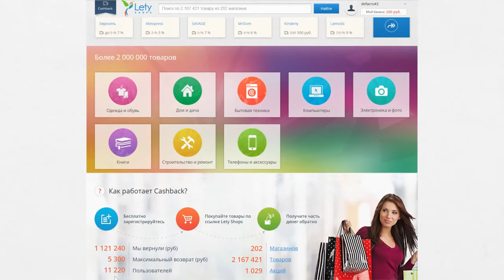КАК ПОЛЬЗОВАТЬСЯ КЭШБЭКОМ - ЛУЧШИЙ КЭШБЭК - CashBack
LetyShops это довольно крупный кэшбэк сервис который возвращает часть денег от покупок в более чем 700 популярных интернет магазинах.

Процент кэшбэк не всегда самый высокий (по сравнению с другими кэшбэк сервисами), но зато выплаты стабильные, платят честно и без обмана. При этом можно без проблем увеличить ставки кэшбэка и получить премиум аккаунт, который даёт повышенный кэшбэк для Вас (ниже подробно как прокачать свой аккаунт/счёт на LetyShops).

Постоянно проводят всякие акции и уведомляют об этом стабильно пару раз в неделю, ггг (ох уж этот спам, но можно отключать уведомления в настройках)

Отдельно стоит отметить раздел на сайте летишопса: "Магазины с удвоенным кэшбэков", разумеется двойной кэшбэк там не круглосуточно, но другой раз можно неплохо сэкономить, заглянув в этот раздел.

Жаль конечно что минимальная выплата от 500 руб., но зато вывод на мобильный телефон и на WebMoney без минималки.

Есть партнёрская программа "Приведи друга" или "Пригласи друга", платят около 15% от суммы каждого кэшбэка приведённого пользователя.

Как получить премиум аккаунт?
Со временем кэшбэк увеличивается для всех магазинов навсегда, в зависимости от заработанных средств за всё время использования LetyShops:
Статус LetyBronze +10% к кэшбэку (если вы заработали 500 руб.)
Статус LetySilver +20% к кэшбэку (если вы заработали 3000 руб.)
Статус LetyGold +30% к кэшбэку (если вы заработали 10000 руб.)

Есть расширение для браузера Google Chrome и Яндекс.Браузер, возможно пожже появится и для других браузеров. Делает две полезных функции, это активация кэшбэка (нужно кликнуть) и мигает если Вы зашли в магазин который есть в базе Lety Shops (напоминает чтоб вы не забыли закэшбэчить).

Как получить кэшбэк на LetyShops?
1. Авторизируетесь на сайте Летишопса (зайти под своим логином и паролем)
2. Перед покупкой находите через поиск или на главной Lety Shops свой магазин в котором хотите что-то купить, кликаете на него и на странице с подробной инфой о магазине клацаете на кнопку "Перейти в магазин ..."
3. Вот и всё, можно делать покупки и кэшбэк будет засчитан.

Как вывести деньги c Letyshops?
1. Зайдите на Letyshops под своим логином и паролем
2. Перейдите в раздел "Вывод средств"
3. Выбирите способ вывода средств, сохраните реквизиты платежа, после чего вводите желаемую сумму и выводите.